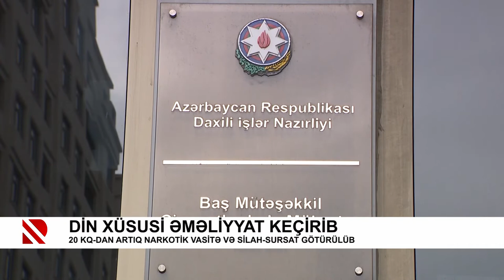DİN xüsusi əməliyyat keçirib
20 kq-dan artıq narkotik vasitə və silah-sursat götürülüb